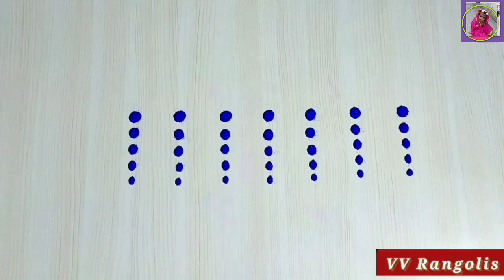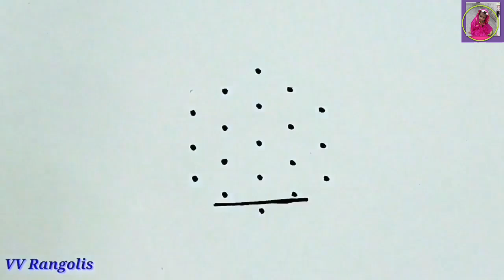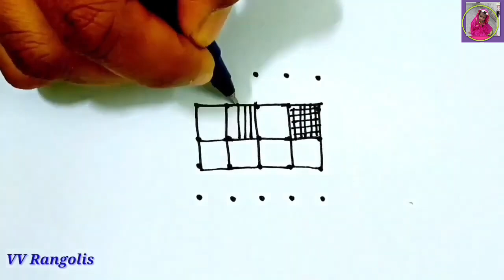30 Kolam for 30 days | Small Apartment Muggulu design | Easy Rangoli designs | Daily Routine Kolams